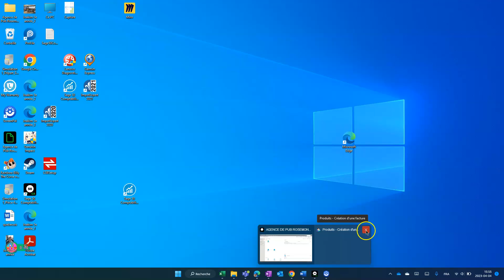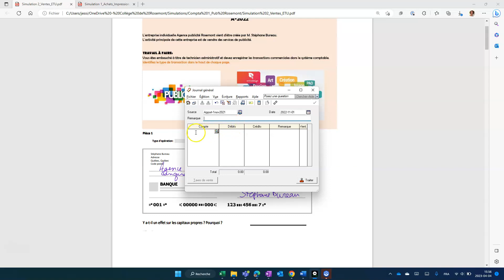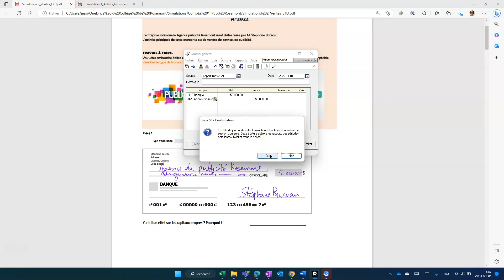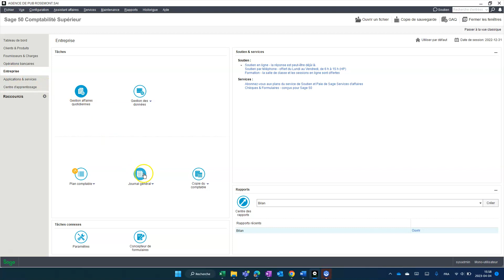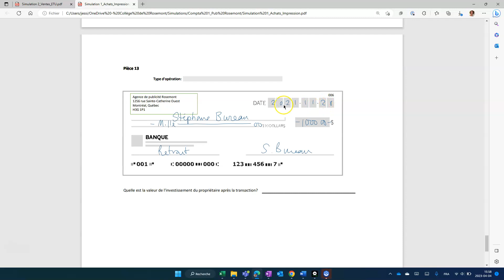Sage - Apports et retraits au journal général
3:25 Retraits (prélèvements)